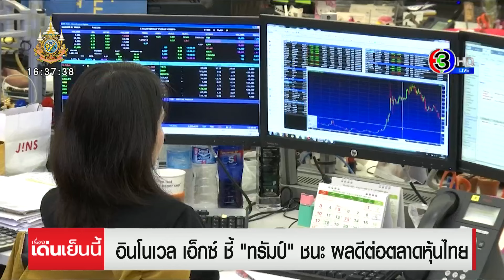เศรษฐกิจโลกระส่ำ 'ทรัมป์' คว้าชัยประธานาธิบดีสหรัฐฯ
สำนักวิจัยหลายต่อหลายที่ ระบุในทิศทางเดียวกันว่า ความปั่นป่วนจะกลับมาอีกครั้ง จากนโยบายสุดโต่งของทรัมป์ ตลาดสินทรัพย์เสี่ยงเริ่มเห็นผลกระทบแล้ว

โดยราคาทองฟิวเจอร์ร่วงลงอย่างหนัก ในช่วงบ่ายวันนี้ (6 พ.ย.) โดยถูกกดดันจากสกุลเงินดอลลาร์ ที่แข็งค่าขึ้น 1.3% หลังผลนับคะแนนเบื้องต้นบ่งชี้ว่า ทรัมป์ คว้าชัยประธานาธิบดีสหรัฐฯ ณ เวลา 14.15 น.ตามเวลาไทย สัญญาทองคำตลาด COMEX ร่วงลง 33.10 ดอลลาร์ หรือ 1.20% แตะที่ระดับ 2,716.60 ดอลลาร์ต่อออนซ์

บรรดานักวิเคราะห์ต่างแสดงความเห็นว่า หุ้นจีน และค่าเงินดอลลาร์ รวมถึงเงินเยนญี่ปุ่น และเงินวอนเกาหลีใต้ เป็นสินทรัพย์ที่มีแนวโน้ม จะได้รับผลกระทบมากที่สุด จากผลการเลือกตั้งสหรัฐฯ ส่วนหุ้นในเอเชียปรับตัวผันผวนและอัตราผลตอบแทนพันธบัตรสหรัฐฯ ปรับตัวขึ้น

ล่าสุด ปรับขึ้น 16 basis point รวมไปถึงราคา Bitcoin ทำสถิติสูงสุดตลอดกาลทะลุ 7.5 หมื่นดอลล์ หรือ ปรับขึ้นถึง 10%

ดร.ปิยศักดิ์ มานะสันต์ หัวหน้านักวิจัยเศรษฐกิจ อินโนเวส เอ็กซ์ ระบุว่า ตลาดหุ้นไทย จะได้อานิสงส์บวก จากเม็ดเงินที่ไหลเข้ามาในภูมิภาคเอเชีย โดยหากทรัมป์ชนะการเลือกตั้ง นโยบายกำแพงภาษีสินค้านำเข้าจากจีน จะทำให้มีการย้ายฐานการผลิตและเงินทุนจากจีนมาไทยมากขึ้น เป็นบวกต่อกลุ่มนิคมอุตสาหกรรมและอิเล็กทรอนิกส์

ขณะที่นโยบายการลดภาษีนิติบุคคลและบุคคลธรรมดา จะช่วยเพิ่มกำลังซื้อ ส่งผลดีต่อกลุ่มเกษตร อาหาร และท่องเที่ยว แต่ต้องระมัดระวังแรงขายในตลาดหุ้นเกิดใหม่ กรณีสหรัฐมีการปรับขึ้นภาษีนำเข้าจากจีน

กองทุนการเงินระหว่างประเทศ หรือ IMF เตือนไว้ว่า หากเกิดสงครามการค้ารอบใหม่ เศรษฐกิจโลกอาจหดตัวประมาณร้อยละ 7 หรือ เทียบเท่ากับขนาดเศรษฐกิจของฝรั่งเศส และเยอรมนี นั่นหมายความว่าโลกกำลังอยู่ในภาวะระส่ำ